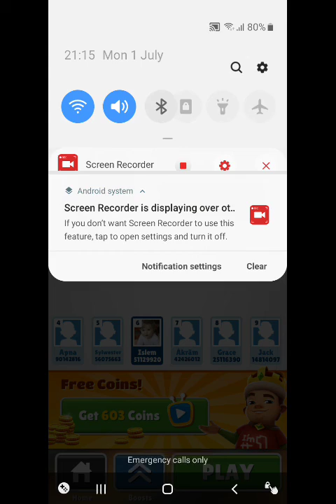Subway Surfers GamePlay HD - MIAMI 2019